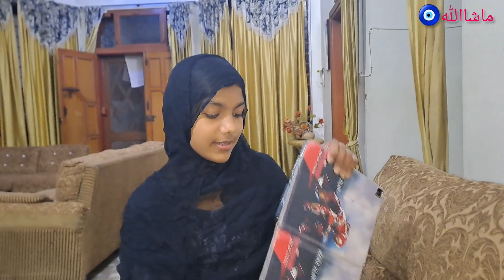IFTAR INVITATION FOR ME || DAILY VLOG